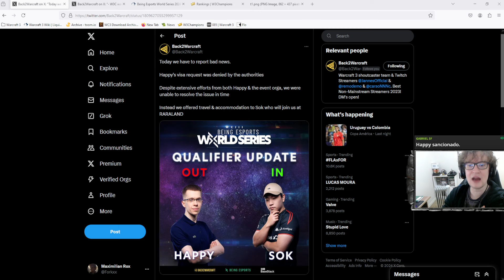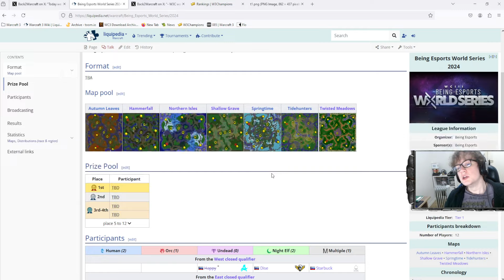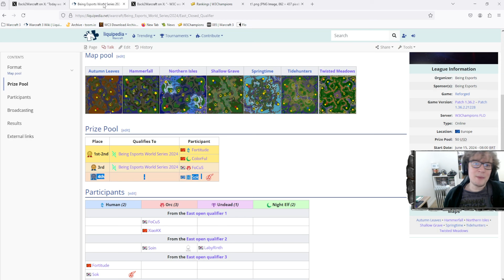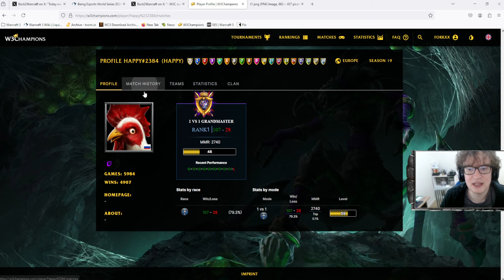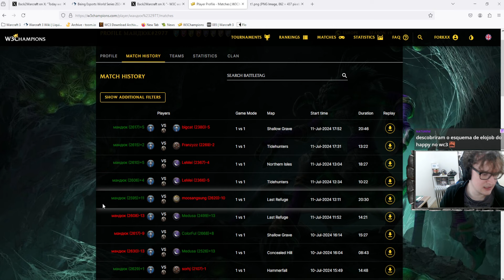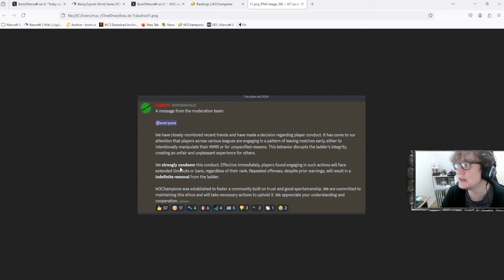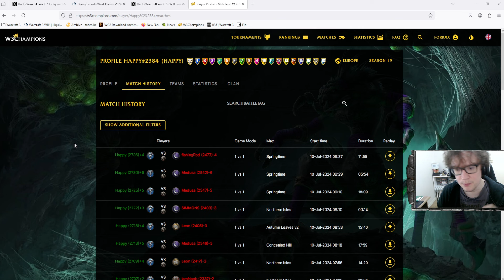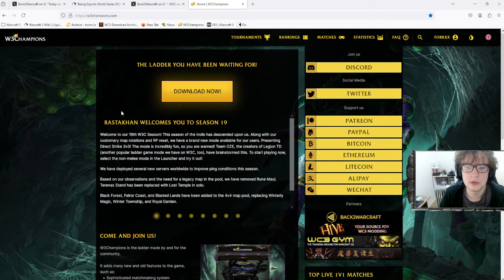WARCRAFT 3 REFORGED: HAPPY BANIDO E FORA DO MUNDIAL?!